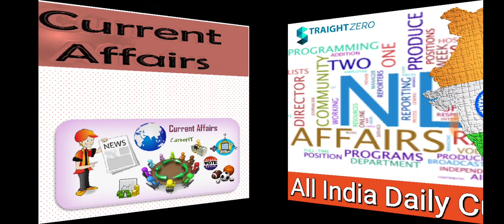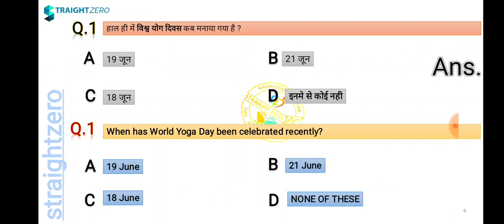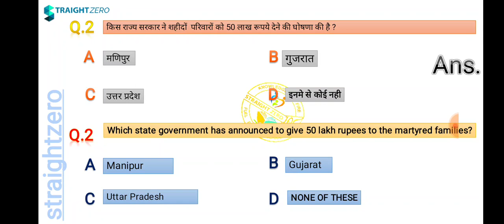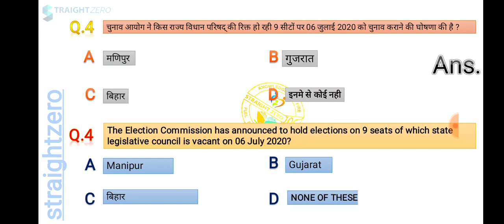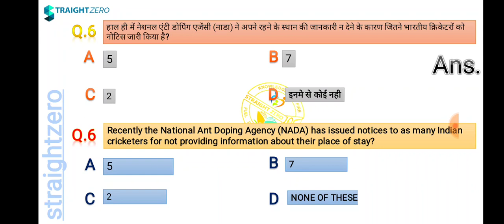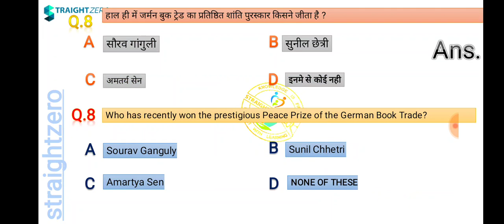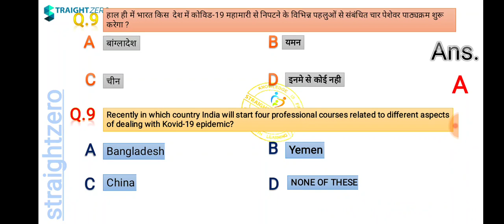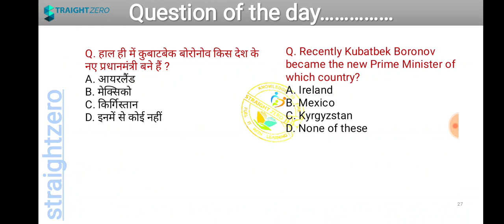Current Affairs Capsule - June 22, 2020 - By Akhil Saini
Current Affairs Capsule - June 22, 2020 - By Akhil Sainii

Very Important lecture for various important government Exams like SSC, State PSCs, Railways, IBPS PO etc. Cover both Factual and Conceptual aspect.

StraightZero & Team